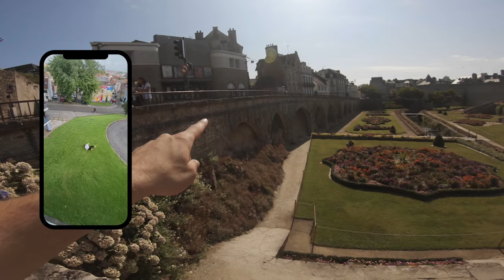Énorme SALTO AVANT dans les jardins d'un CHÂTEAU